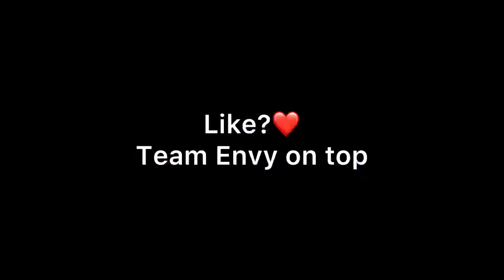Getting my dough💸